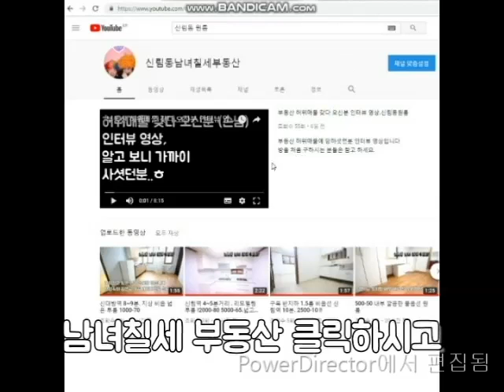신림투룸 (계약완료) 고양이2마리.신축급.2룸.거실.반지하.언덕.1000-70